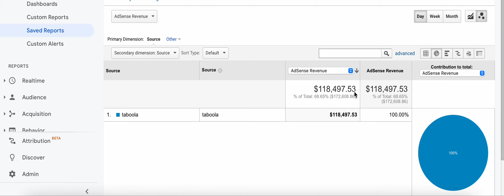How To Be A Top Advertiser on Taboola And Stay ON Top With Your Taboola Adsense Campaigns